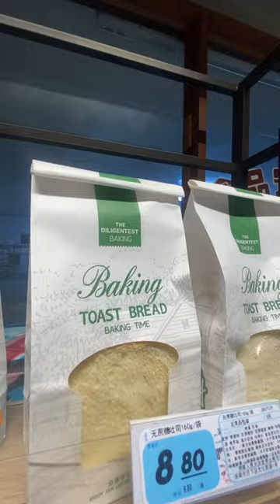🍞 Types and prices of bread in china 🇨🇳